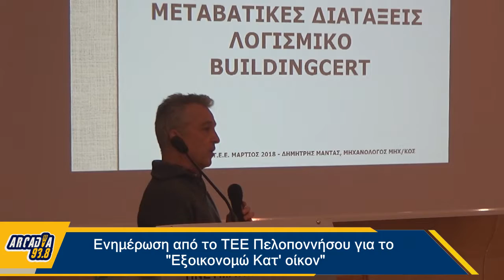Arcadia938.gr: Ενημέρωση από το ΤΕΕ Πελοποννήσου για το "Εξοικονομώ Κατ' οίκον" (14/3/2018)